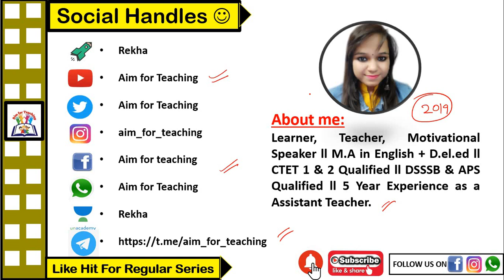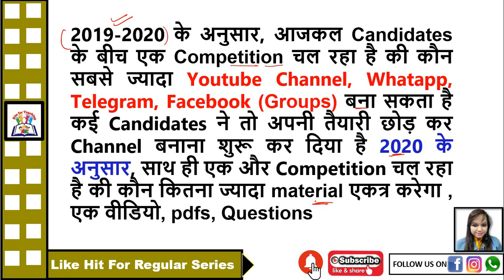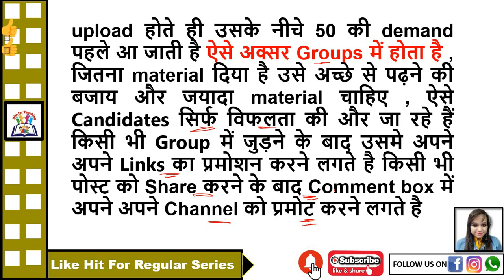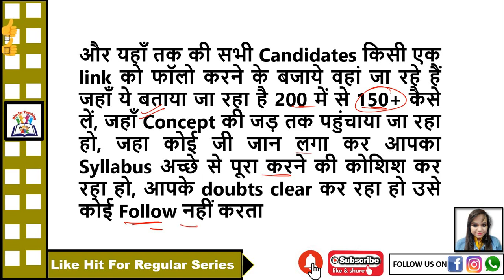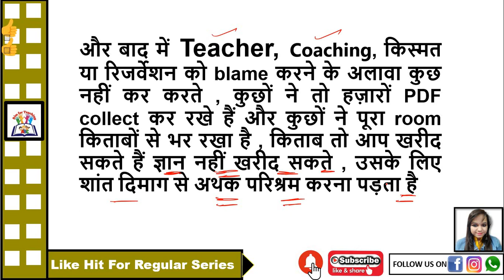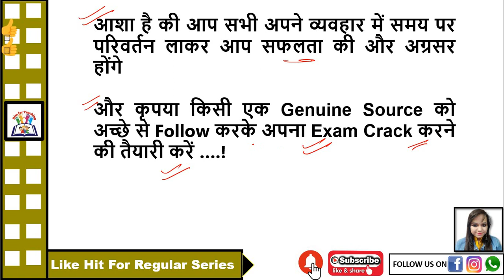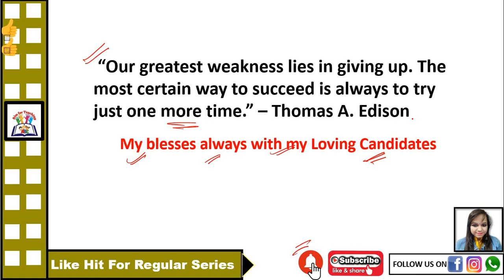A Message to all Candidates, A motivation, An Inspiration, My Opinion, My Experience | I am not Best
A Message to all Candidates, A motivation, An Inspiration, My Opinion, My Experience | I am not Best by Rekha Kushwaha

10) (NTA UGC NET & JRF) GROUP

11) (Learn English, Learn English Facts, Learn English Vocabulary)

13) Facebook : Rekha Kushwaha (Aim for Teaching)

(How to do Preparation for KVS)

(KVS NEW EXAM PATTERN)

2) (Next Ctet in December)
3) (Download digilocker 2019 july ctet)
8) (Teaching Methods in Hindi)
9) (How To Study in Less to Less Time?)
10) (Best Homonyms)aim for teaching